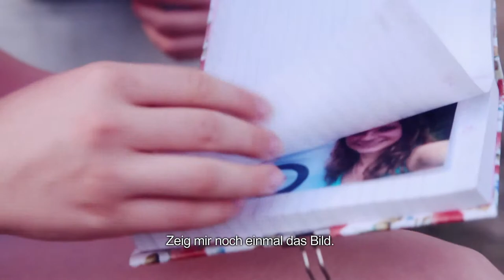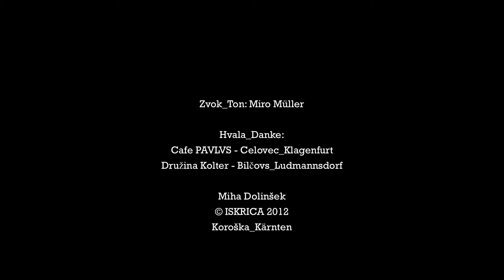Zapiski Einträge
Scenarij/Drehbuch:
Lena Kolter, Katja Wutte, Jasmin Wutte, Monika Wutte, Simona Koren, Katja Kavellar, Mateja Krušic